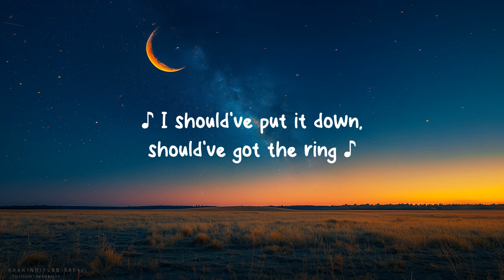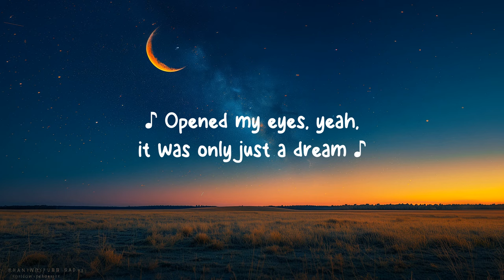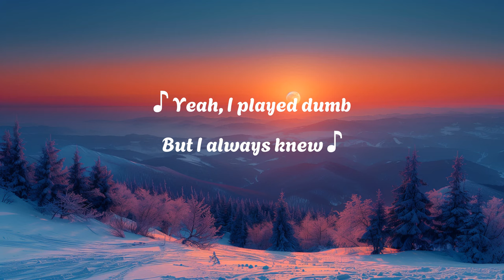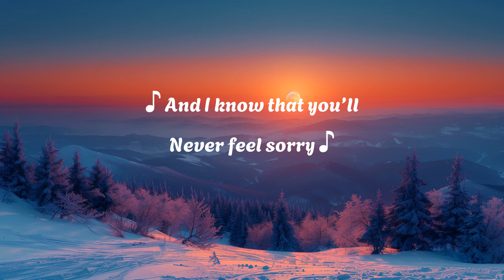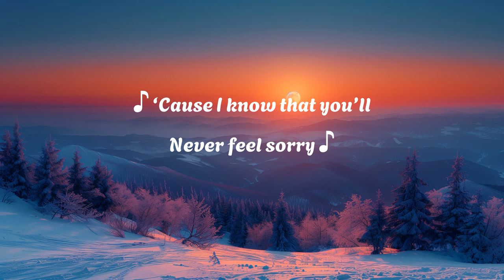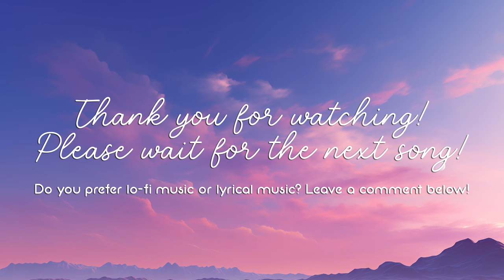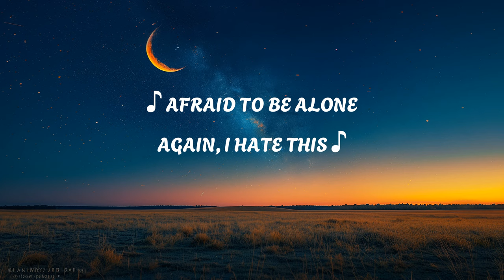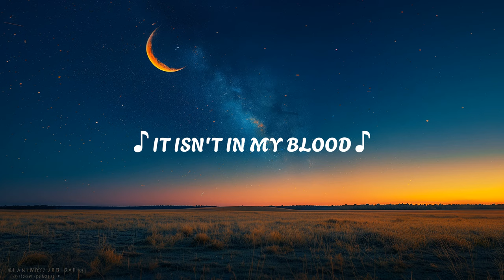Nelly - Just A Dream (Lyrics)